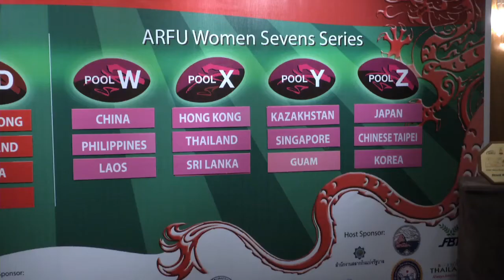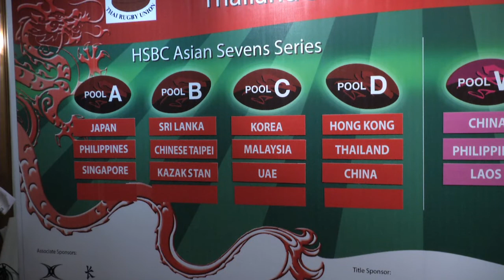Draw held for 28-team Thailand Sevens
The draw was held today (Sep 12 2013) for the HSBC Asian Sevens Series' Thailand Sevens - the largest event ever held on the HSBC A7s Series.  16 men's teams and 12 women's teams will take part in the tournament at IPE Stadium in Baeng Sen, Thailand from Sep 20 - 22, 2013.  The Women will kick off the action on Fri Sep 20 with the first of two ranking events on this year's Asian Women's Sevens Series, with the Men getting in on the action on Saturday and Sunday.

Hosts Thailand and defending Series champions Hong Kong are drawn in group of death in Pool D with 3rd seeds China who will be debuting all of their star power for the first time this season on the Series.  Who will emerge from the Pool to challenge for the Cup? Tune in next weekend for all the games on the A5NTV Sevens/Asian Sevens Series live stream!